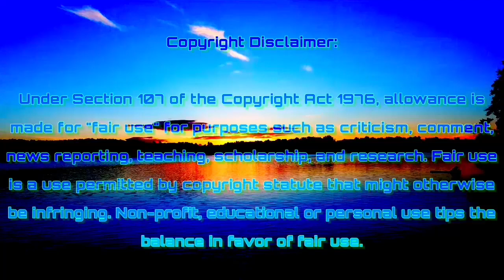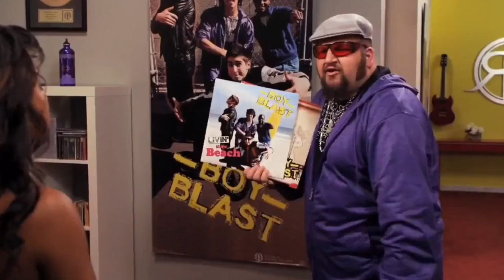L Reviews: Big Time Rush Big Time Beach Party